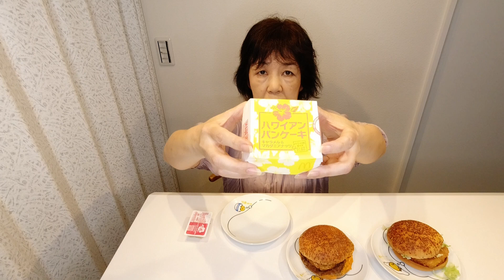マクドナルド ★どこでもハワイ！ そしてブルーハワイ 【テイクアウト】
マクドナルドの「マックでどこでもハワイ!!」
3種類のハンバーガーとパンケーキ、そしてフィズ。
気になるハンバーガー2種とパンケーキ、そしてブルーハワイはアレンジして味わいます。

と、いうことで実食レポートしちゃいまーす！

【商品紹介】

ガーリックシュリンプ
ハワイアンスパイシーバーベキュー
ハワイアンパンケーキ キャラメル&マカダミアナッツ
マックフィズ ブルーハワイ